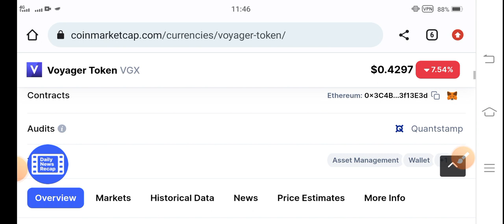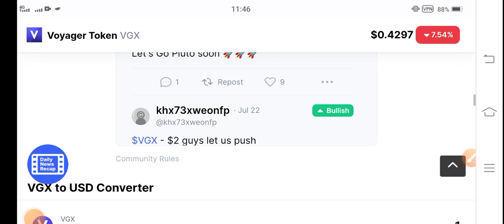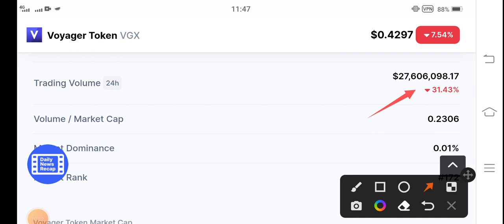VGX PUMP 1000% OMG Voyager VGX Price Prediction! VGX Coin News Today